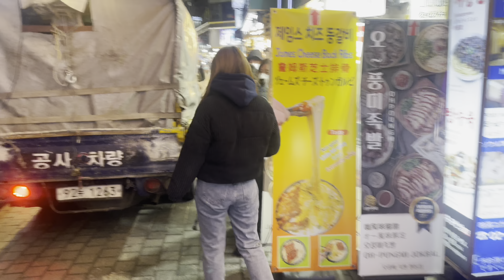Myeongdong - Seoul, Korea - Friday Night Walk [4K]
Join me on today’s night walk through the popular tourist attraction – Myeongdong. Compared to a year ago, Myeongdong has come back to life.